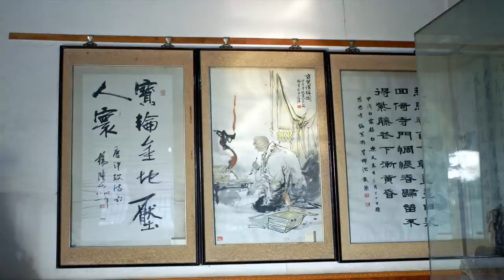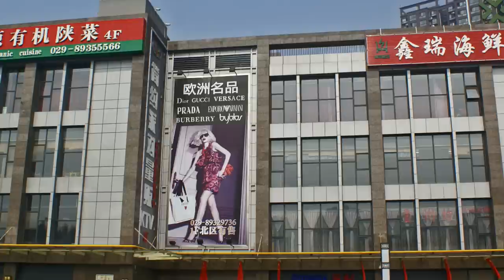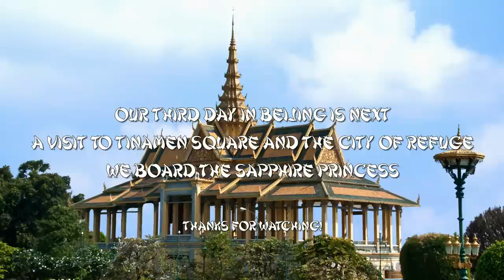Xian and Great Wild Goose Pagoda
Our second day in Xian was highlighted by a visit to the Giant Wild Goose Pagoda. Out terrible tour guide changed our itinerary and took us to a souvenir store which I did not photograph. We departed Xian for one more night in Beijing.